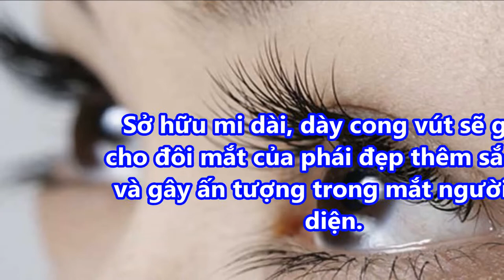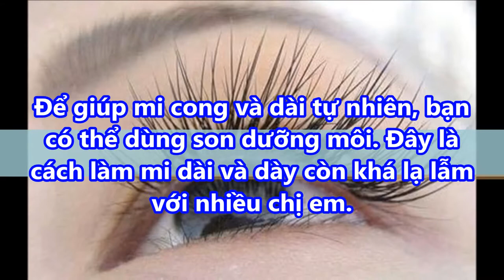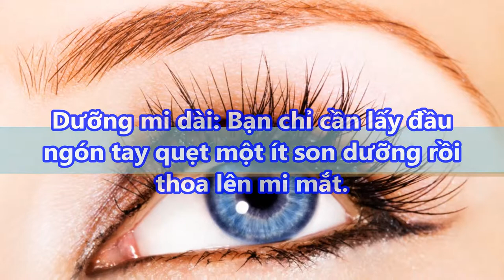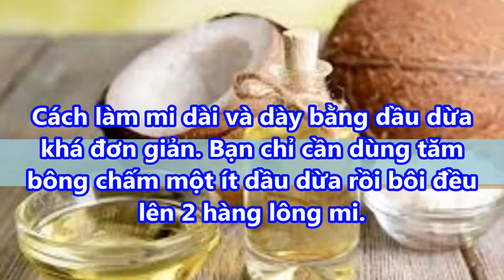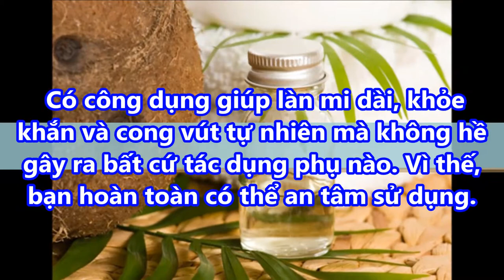trong 1 nốt nhạc MI DÀI và DÀY TỰ NHIÊN chỉ với 5 cách đơn giản này mà không phải TỐN TIỀN NỐI MI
trong 1 nốt nhạc MI DÀI và DÀY TỰ NHIÊN chỉ với 5 cách đơn giản này mà không phải TỐN TIỀN NỐI MI#suckhoevalamdep,

-  99% phụ nữ “điên cuồng” đi mua oxy già về trị mụn, dưỡng da, làm trắng răng sau khi phát hiện công dụng: